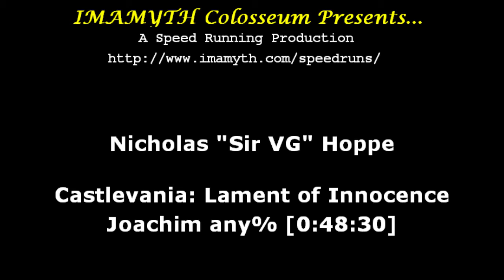Castlevania: Lament of Innocence - Joachim Mode any% [0:48:30]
Castlevania: Lament of Innocence
Joachim Mode Any%
Completed in 48m 30s

Took a little bit of time recently to go back and play through some old games while waiting for new FFXIV content. Decided to go back and play through Lament of Innocence and try out a Joachim speedrun, which I hadn't done before.

Run is a bit behind world record (current record is 45:54 by Dragondarch), but still was a pretty decent run, given I hadn't played much of the game in years. Might try to improve later, not entirely sure.

Run was performed on PCSX2 1.4.0.